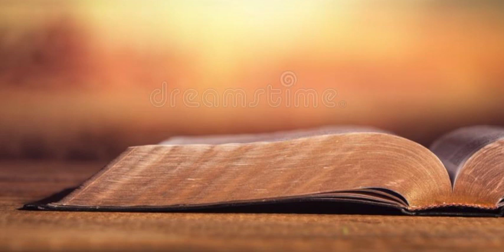You Are Given Work to Do